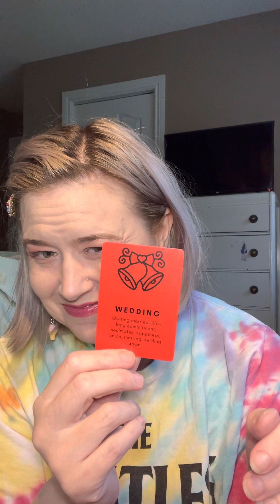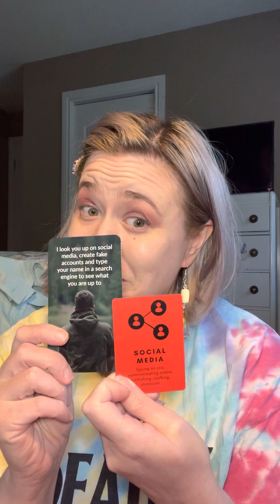🔥DM to DF🔥 I get scared to contact you! 📵 🚨 💥 🛑 I’m sorry I hurt you.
Hello, fellow divine feminines!

This reading is all about why twin flames struggle so much to communicate, causing them to create fake accounts to “spy” during silent times.

Decks I used:
🃏Divine Masculine Secrets of the Soul Oracle by @GuidedByAngels
🃏 Messages from the Heart Oracle by @SoulWhispersTarot

You are dearly loved in this community.
—Daniela Jumelle